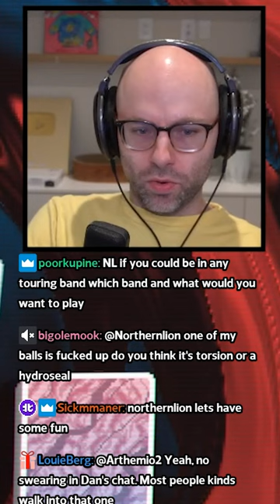these backseaters never learn